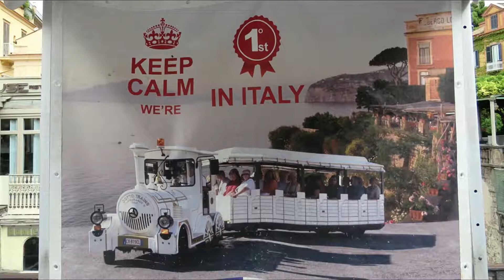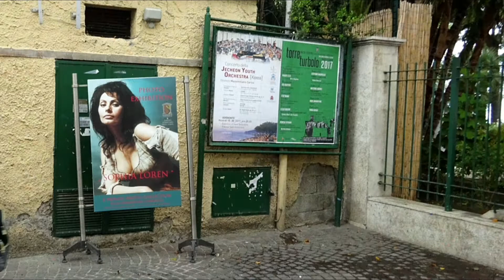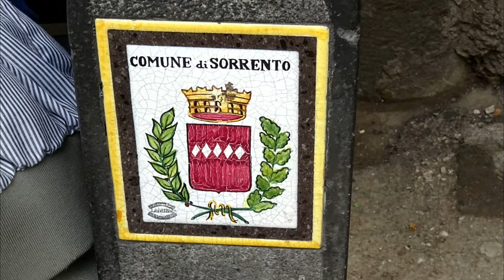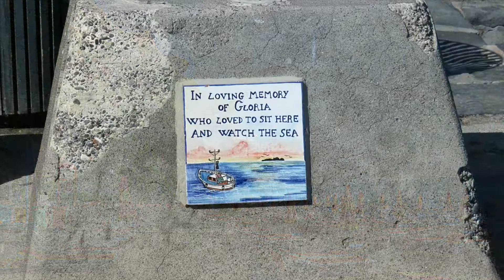04 South Italy. Amalfi Coast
South Italy trip Sep 2017
Special thanks to Leon Gin

0:00 Intro
0:13 Sorento
3:51 Positano
4:07 Amalfi